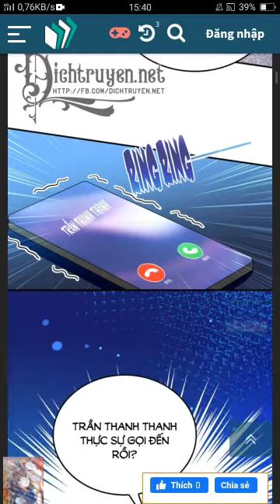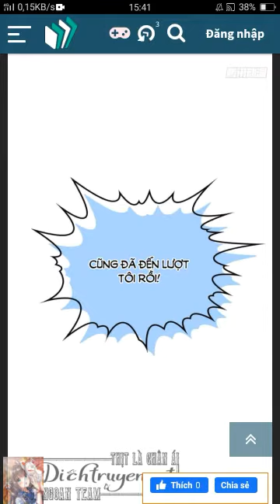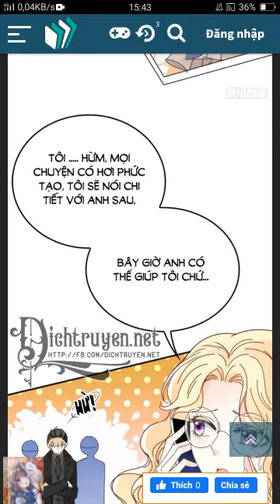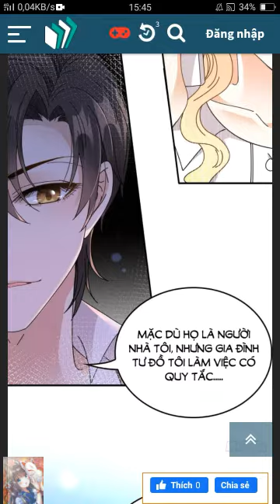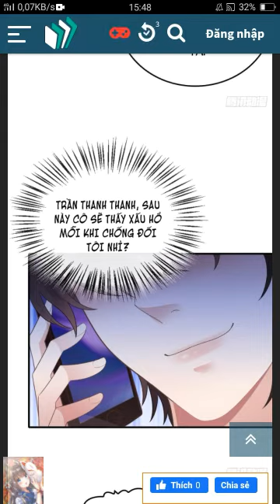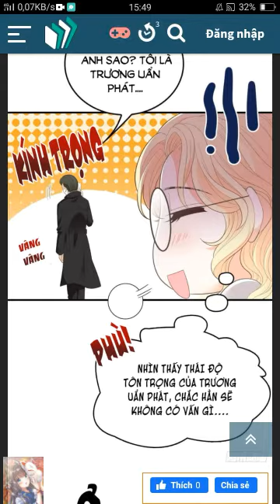đọc truyện tranh chọc phải điện hạ yêu nghiệt chap 68